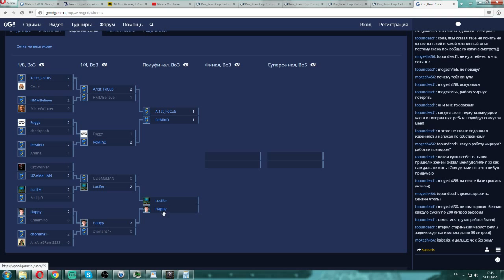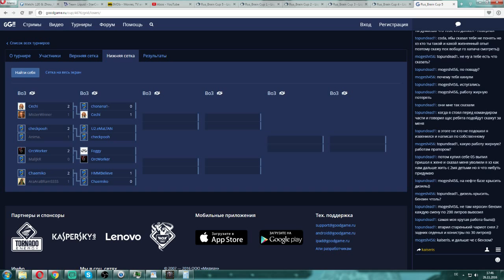Rus Brain Cup 5 - LB Round 2: Cechi (U) vs. LawLiet (N)